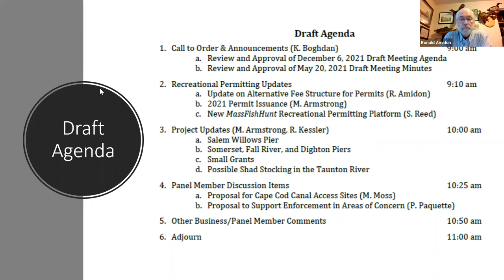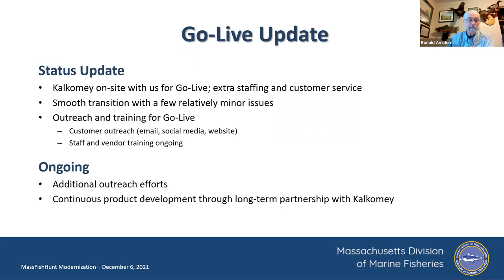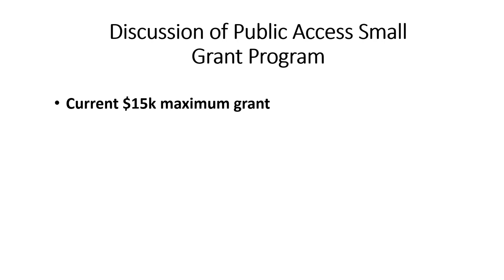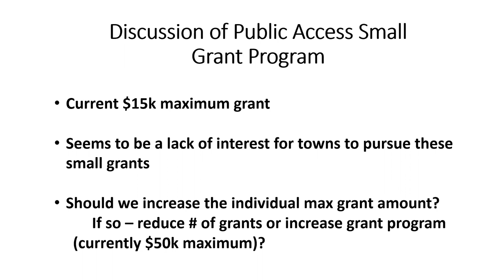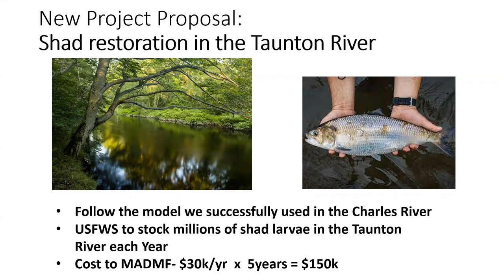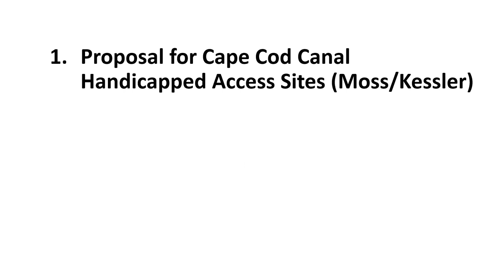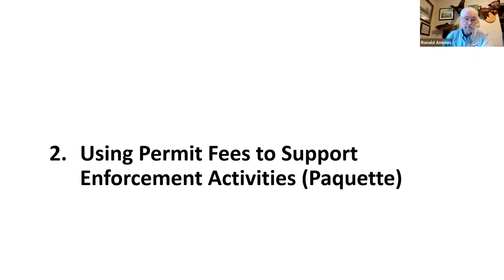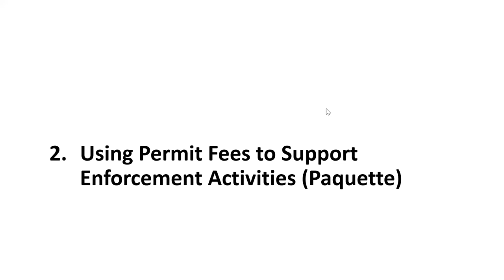Marine Recreational Fisheries Development Panel December 2021 Meeting